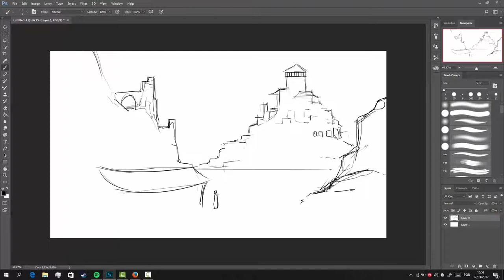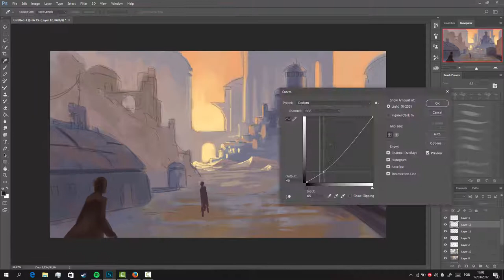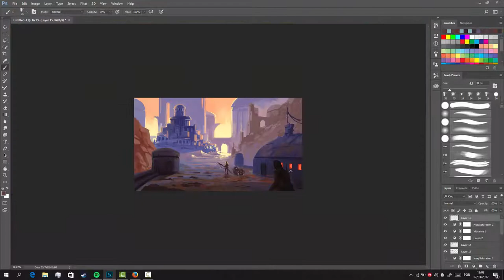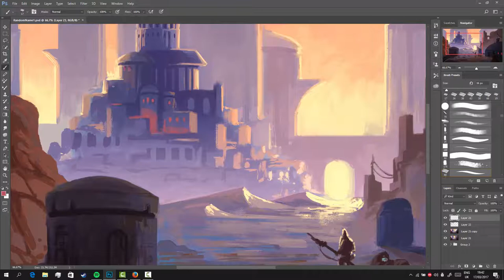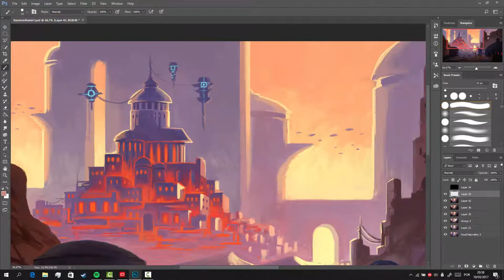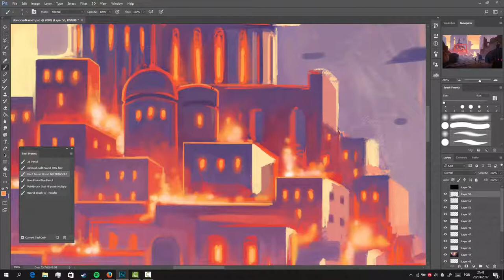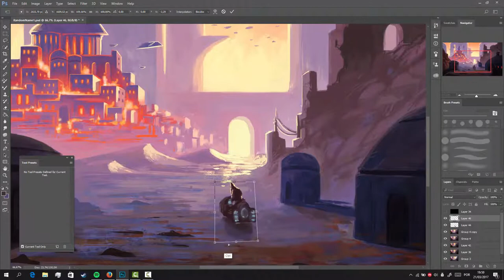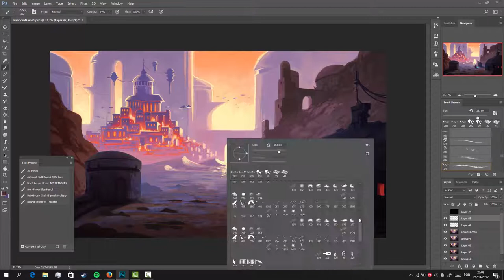Digital Painting - Composition, Lighting and Color - Part II: Making an image more interesting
Few tips and hints on how to make an environment and illustration look more interesting, specially when world building.

This video is aimed at people that already have a few basics of Digital Art, mainly Illustration, Landscape design and Concept Art.

After 5 months I finally did a new narrated video!!! So sorry it took me this long, but now I'm back to Youtube! Hopefully for longer than last time haha

 I really need to find a better mic to record my voice. I mean seriously, I only need to move a bit and this thing gets every single background noise... sigh Oh and yeah. That plane... what the hell xD

Anyway, apart from those background noises, I really hope you enjoyed this video and hopefully I was able to pass my message along in a good way.

Also, here's the link to the futuristic city artwork that I talk about in the video

~ Filipe

Art by me (Filipe Pinto)